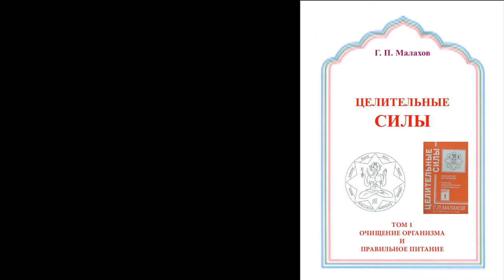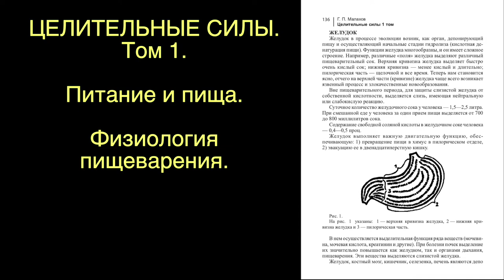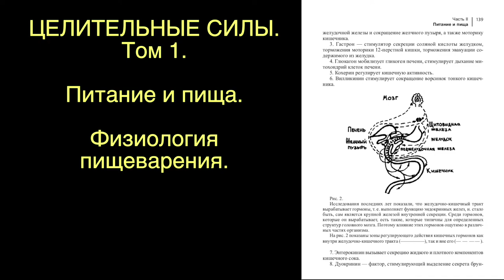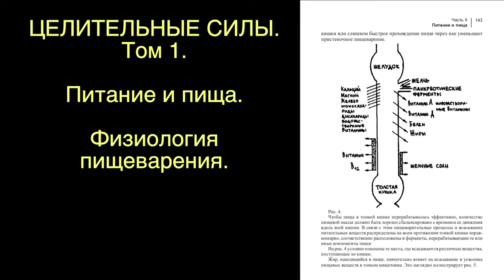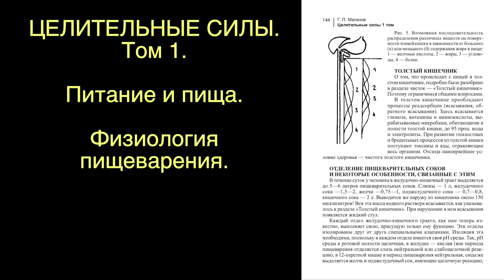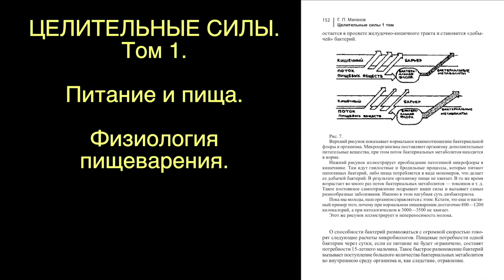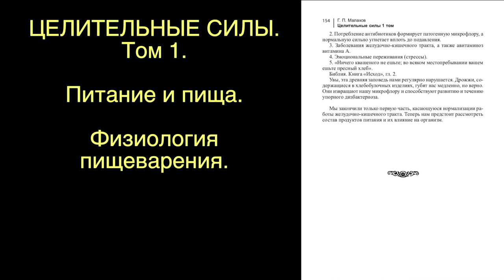ЦЕЛИТЕЛЬНЫЕ СИЛЫ. ФИЗИОЛОГИЯ ПИЩЕВАРЕНИЯ. Малахов.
Многие интересуются питанием, но при этом пользуются весьма сомнительными рекомендациями людей далеких от настоящих знаний. Я же рассказываю о пищеварении с позиции научных исследований. Это строго научные знания, которые я собрал и пересказал для Вас. Вот они то и лежат в основе подлинных, рабочих рекомендаций по налаживанию и поддержанию здорового пищеварения. А когда пищеварение здоровое, ЗДОРОВ и весь организм в целом!